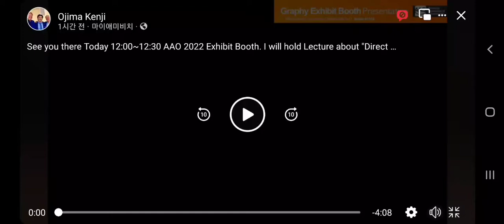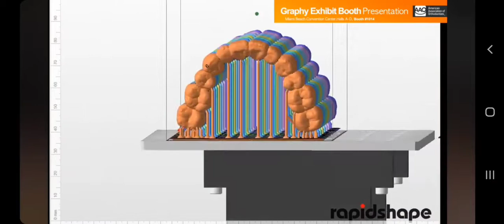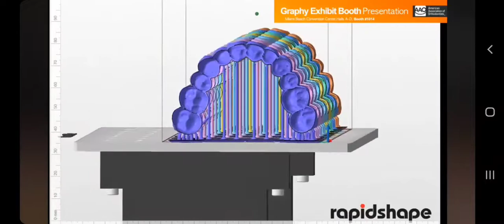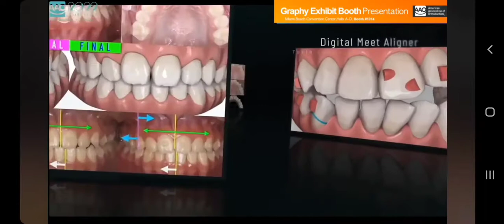Graphy Direct Aligner by Dr. Kenji Ojima